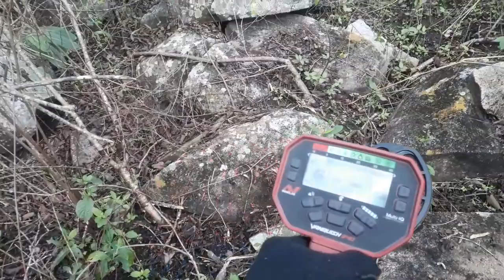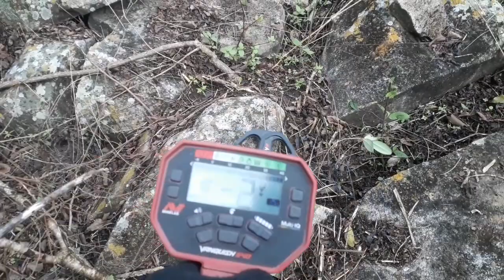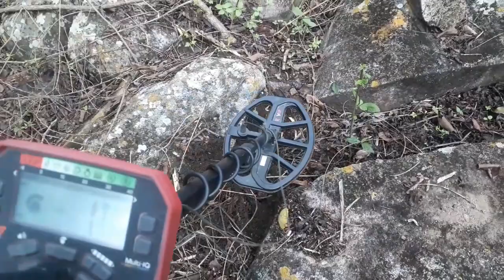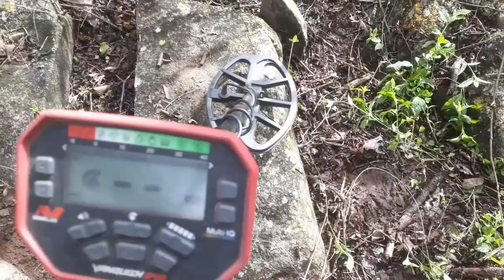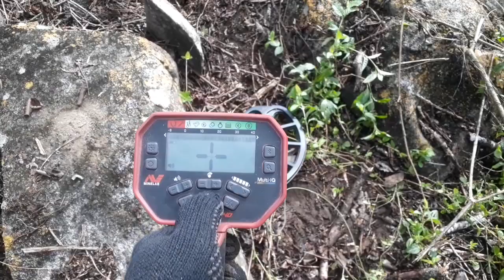voltei no local que o localizador de tesouro pegou um sinal parte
Olá pessoal, voltando aqui com a parte dois do localizador de tesouros de longa distância pegou o sinal.

se você é Novo por aqui não esquece de se inscrever e acione o cininho pra não perder nenhuma aventuras do canal. Abraços